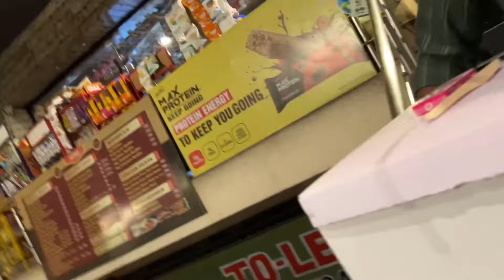REHMAT KA B’DAY CELEBRATION😍🔥🥳|CHOT LAG GAYI😱😭|PART-2|ASHMEET SINGH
Thankyou